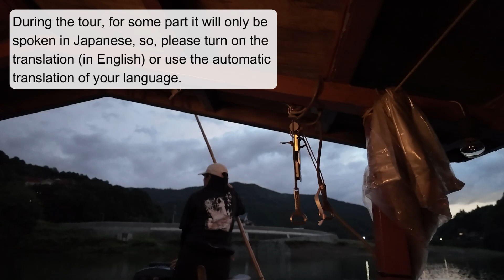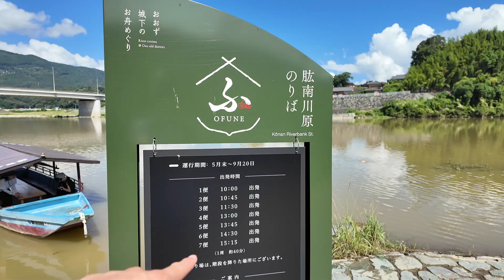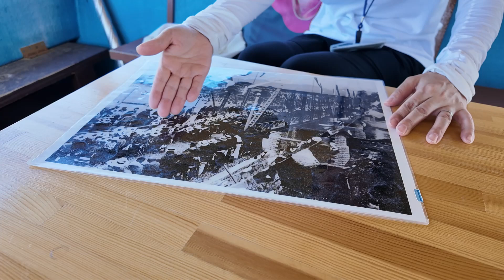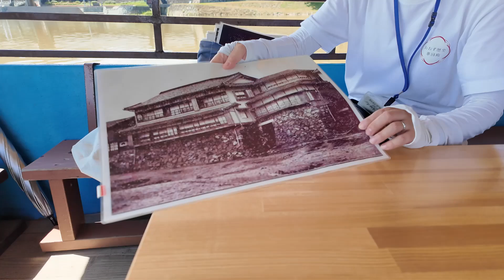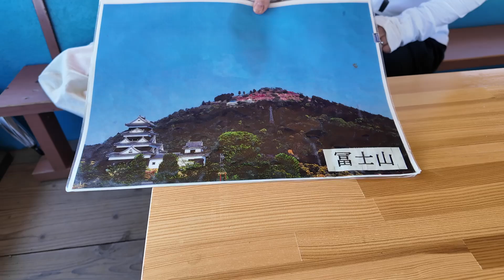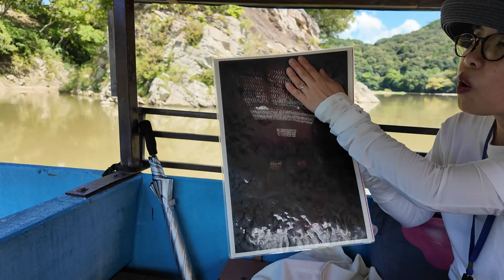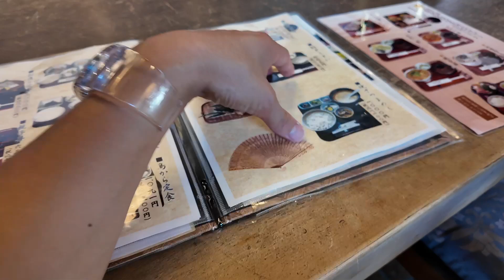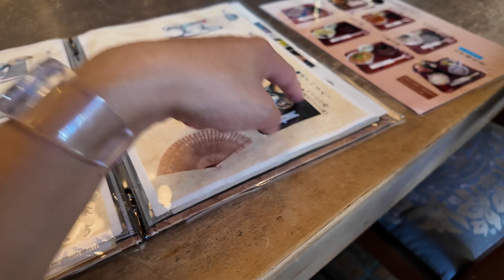Experiencing Ozu's Traditional Cormorant Fishing & Hijikawa River Cruise In Ozu city, Ehime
Thank you for being here :)  In this video, I was visiting Ozu-city, in ehime prefecture, the 5th prefecture out of my travel through all the 47 prefectures in Japan 🇯🇵 (I'd be happy if you comment your thoughts and share 😊)

After visiting Ozu Castle and Garyu Sanso, the symbols of Ozu City, I experienced Ozu's cormorant fishing at night, which is counted as one of Japan's three major cormorant fishing traditions. While cormorant fishing has a history in countries like China, in Japan it dates back 1,300 years, even mentioned in historical texts like "Kojiki" and "Nihon Shoki". Cormorant fishing is a method where fish are stunned in the cormorant's throat, keeping them undamaged and fresh. This technique was historically protected as it provided tribute to emperors, aristocrats, and feudal lords.

On the day of my visit, there were concerns about thunderstorms, but despite occasional bad weather, the sight of cormorants diving vigorously for fish in the water illuminated by the torches of the cormorant fishermen was very dynamic. It was a valuable experience to witness one form of coexistence between humans and animals.

The next day, I took a daytime ride on the same cormorant fishing boat for a river cruise down the Hiji River. The guide, Ms. Imamine, was incredibly interesting, providing various episodes that added depth to the knowledge I had gained from my previous city tour, making it a thoroughly satisfying experience. (To be continued in Ozu Edition ④...)

🙋🏻‍♀️ I am sugoroku and now on a journey to travel to 47 prefectures in Japan by my trike 🛺  I would like my videos to be valuable to those interested in my country.

I am going to create more videos from my journey to  47 prefectures, So, it would be great if you could stay on my channel and enjoy the journey with me :)

I also create short videos for instagram so please take a look if you are interested :) (My stories would be the latest info of my travel)

👍🏻 If you enjoy the video please drop me a like & comment :)  I hope you found it helpful,  and it would be very appreciated if you could  📱 share on SNS with your friends or whoever you think is interested 🙌

Timestamps: (WIll be updated)
0:00 Opening & Intro
0:29 Going to the river for cormorant fishing
16:42 Start to see cormorant fishing close
22:57 Going to the river cruise of Hijikawa
49:27 Lunch at a Japanese local restaurant
※The mascots that appears at the left side is called MICYAN from ehime prefecture as I was exploring the prefecture😇 (I do not yet know which prefecture I am going next 😅)

【Related Info of this video】
※The detail of the info below may change depending on the time of your check, so please double check by yourself accordingly if you need.

🌇｜Ozu City（大州市）
🐟｜Cormorant Fishing in Ozu
💰｜Ride / Adult without meals 4000 yen (≈$27)、Adult with meal(bento) 8000 yen (≈$54)
🚣‍♀️｜Hijikawa River Cruise
💰｜Ride / 1100 yen (≈$7.7)
🍽️｜Ryotei tarui (たる井）
💰｜ Yaki Satsuma Meshi (1000 yen ≈$6.5)

【Record】
・Number of Long form videos (Japan exploring related)：38
・Total times played：23,354
・Total hours played：1572 hours

Will try to upload more valuable videos🔥